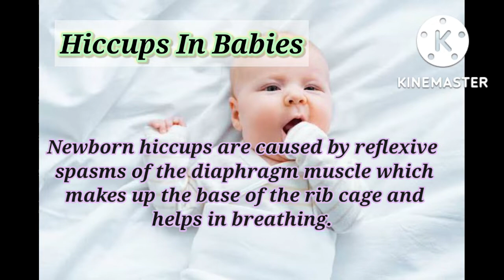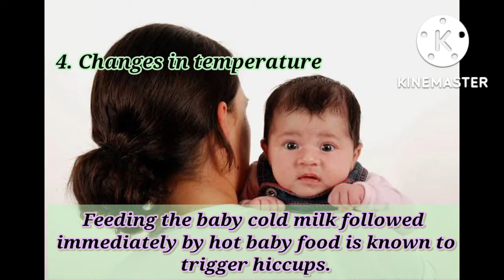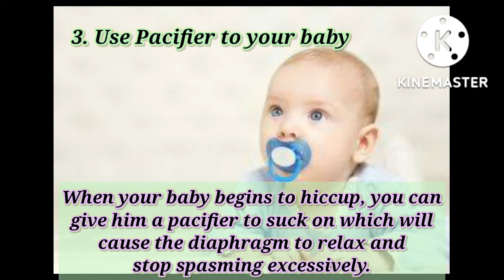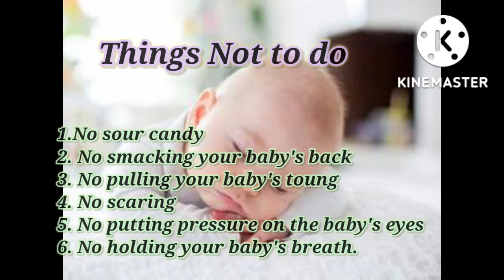Hiccups in Newborn| Causes for Hiccups Prevention and Remedies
Why do babies get hiccups how to stop hiccups in newborn babies how to prevent hiccups in babies reason for hiccups what are the steps to prevent hiccups Hiccups in babies causes prevention.

Watch my youtube channel @motherslife2385 to know more about Mom's Care and Child Care.